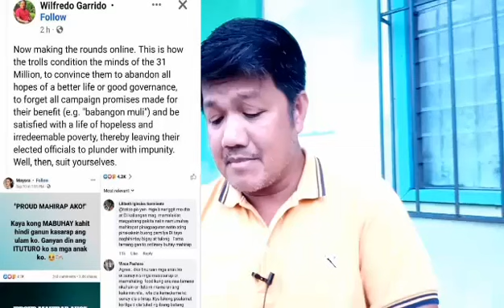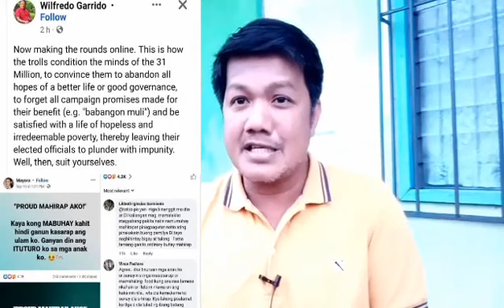GRABE TO! ANG TOTOONG DAHILAN NG KAHIRAPAN SA ATING BANSA!